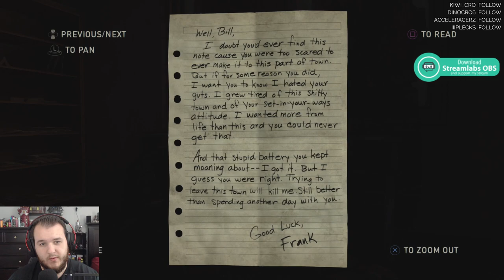The Last of Us - Let's Play - Part 4